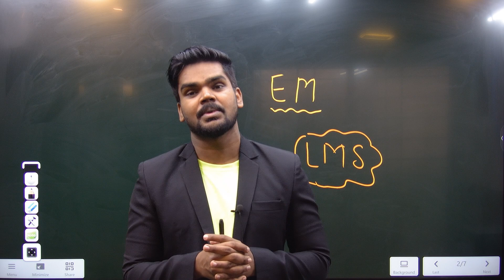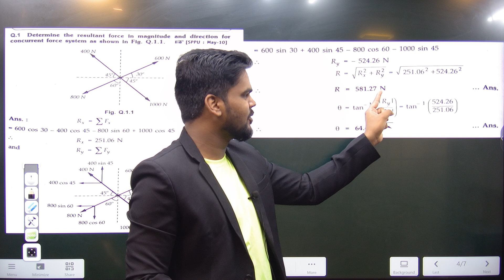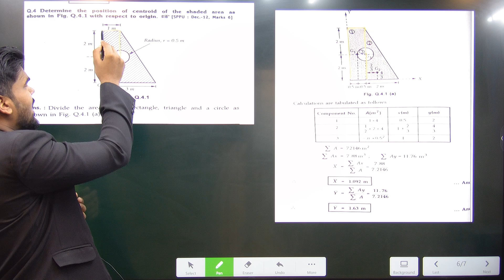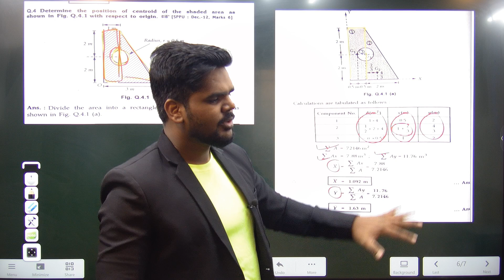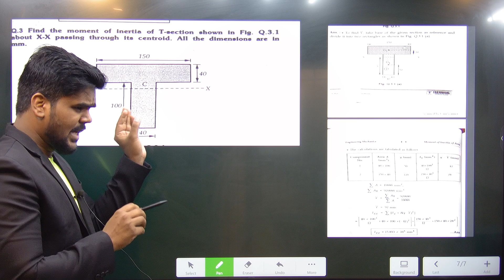LAST MOMENT MECHANICS मे ये कर लिया तो हो जाएगे PASS|ENGINEERING|PRADEEP GIRI SIR